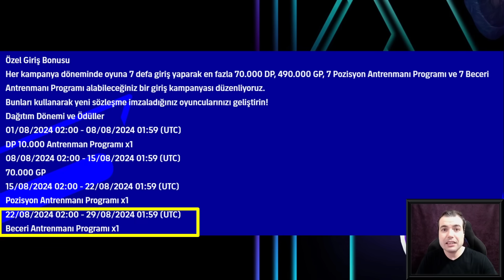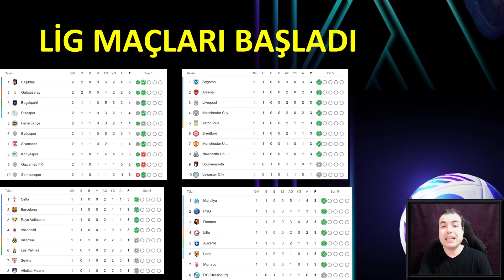BUGÜN BİTECEKLER YARIN GELECEKLER 🔥LİG MAÇLARI BAŞLADI 👀 eFootball 2024 Mobile ve Konsol